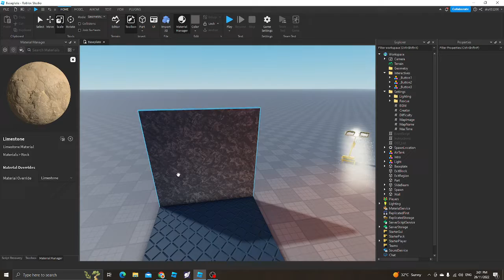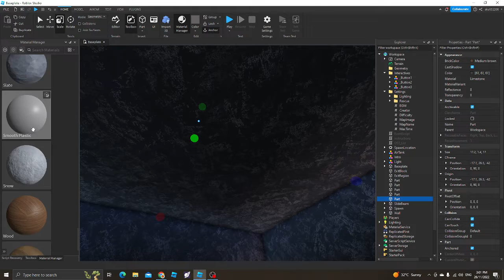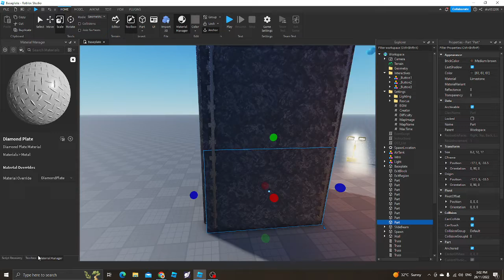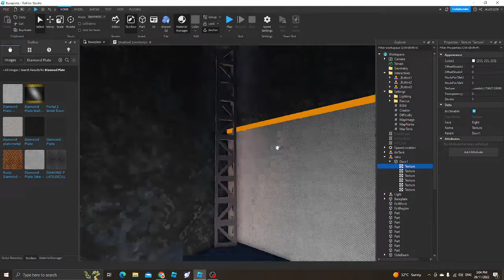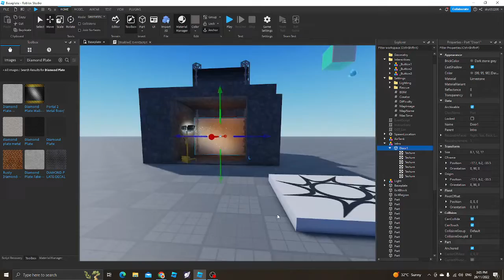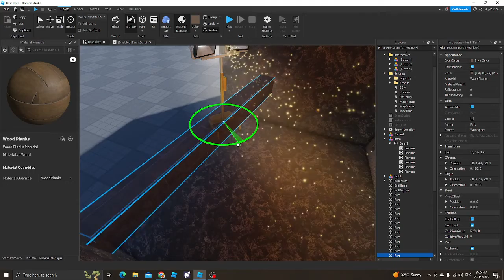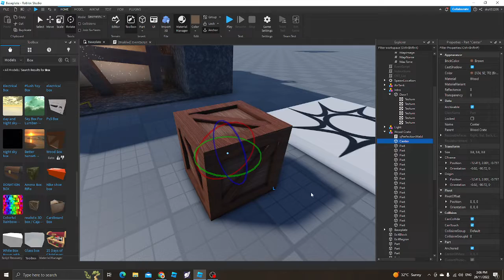How to make advanced FE2 Map! Part1: The Basic